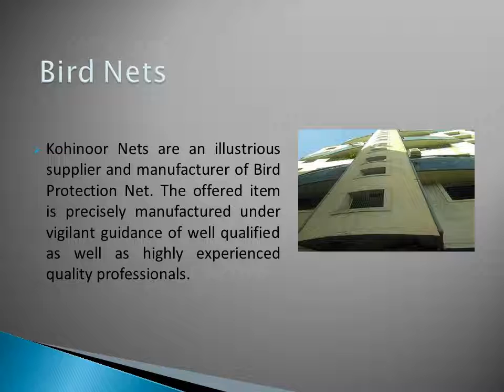Bird Nets, Safety Nets, Football Nets Manufacturer Video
Incepted in the year 2004, Kohinoor Nets (Pune) is a leading Manufacturer, Supplier, Trader and Service Provider of Safety Net, Birds Net, Cricket Net, Tarpaulin Net and Bird Net Installation Services.